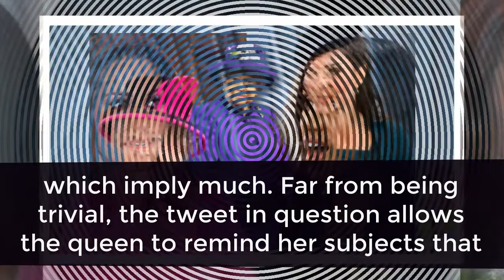Queen Elizabeth II uses Kate Middleton to snub Meghan Markle and Prince Harry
Appalled by the announcement of the withdrawal of Prince Harry and Meghan Markle from the British royal family, Elizabeth II took advantage of Kate Middleton's birthday to show him more marked support than ever.